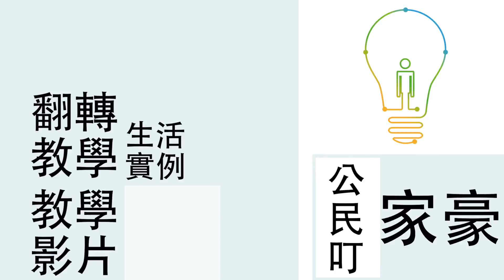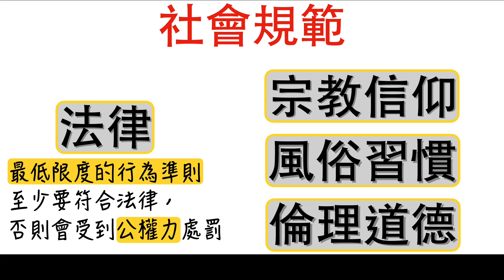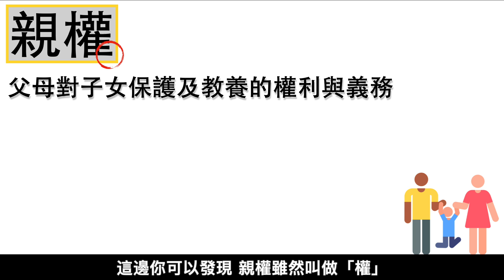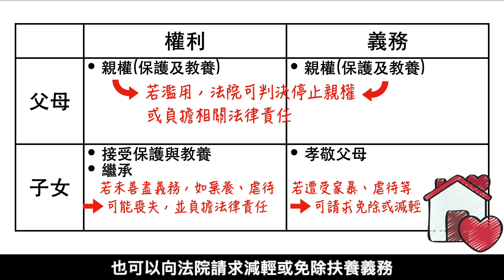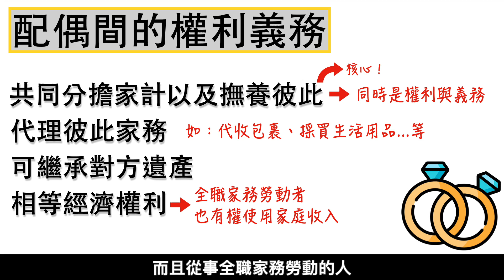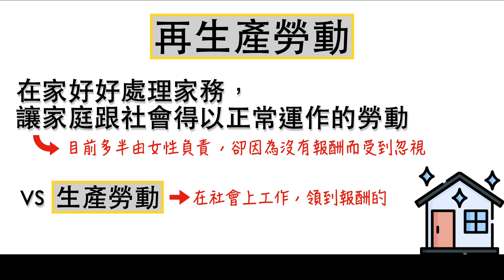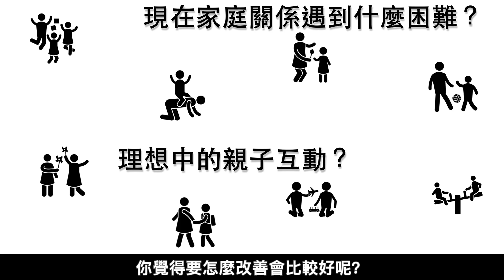【公民叮新課綱】家庭：親屬間的權利義務關係 新課綱040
在 配偶 的影片中提到，同性婚姻 的支持者希望能夠以「婚姻」的形式來保障，但有沒有結婚到底差在哪裡呢？答案就是民法有規定 親屬間的權利義務關係 啦！這支影片帶你看看 親子間的權利義務關係 以及 配偶間的權利義務關係 同時帶你思考到底法律在我們的生活中扮演什麼樣的角色喔！